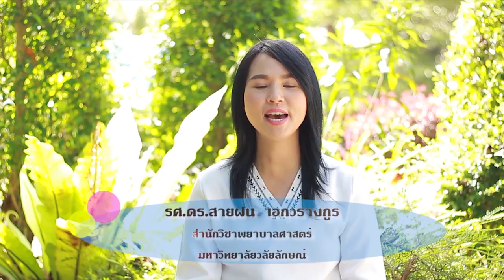wu004_EP.3_กลยุทธ์การสร้างเสริมทักษะชีวิตในศตวรรษที่ 21 (Part 2/4)